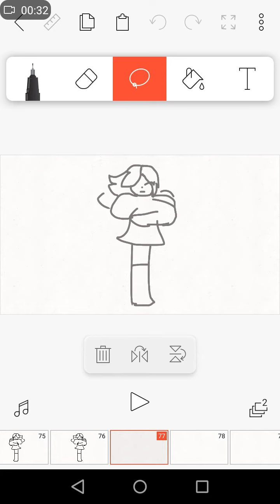voy por la parte de las vueltas